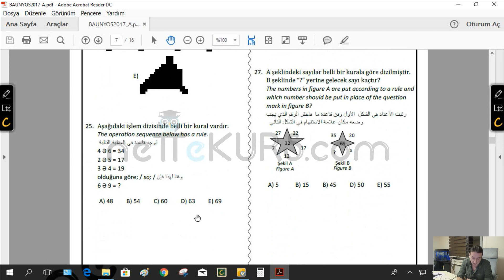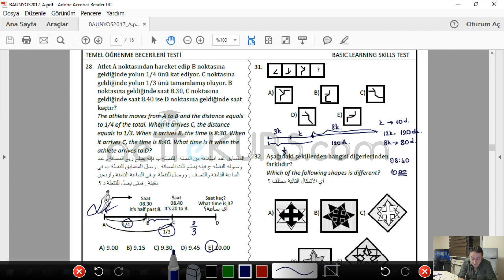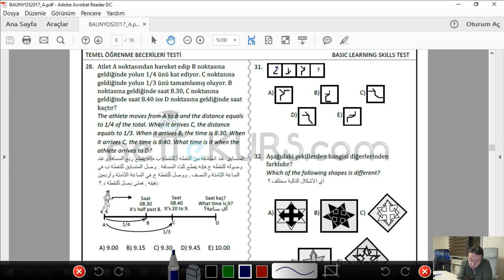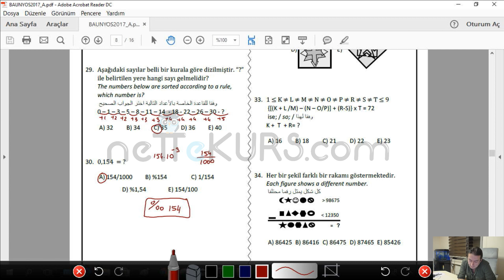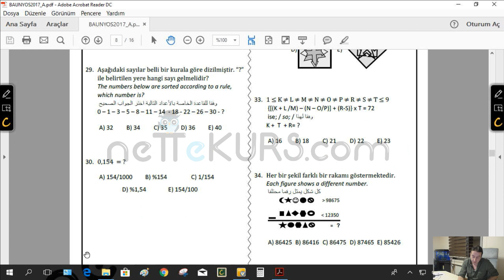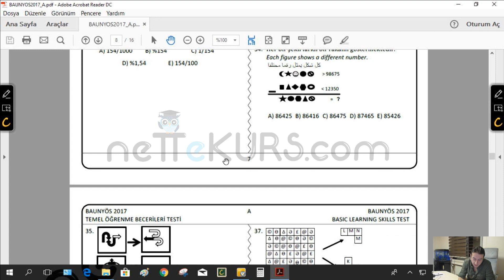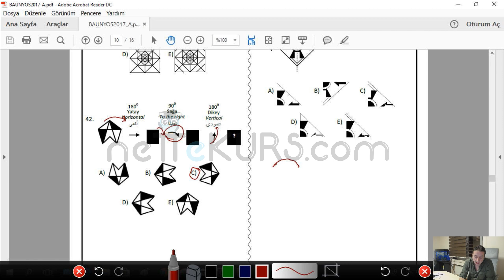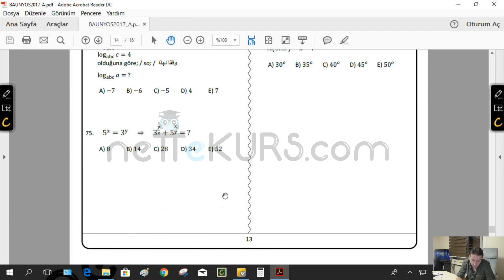YÖS - 2017 Balıkesir Üniversitesi Sınavı Soru Çözümleri - 2 / nettekurs.com - Online YÖS Kursu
Kazanma Garantili YÖS Online Kursu İnternet Olan Her Yerde, Tıklayın, Kazanın!